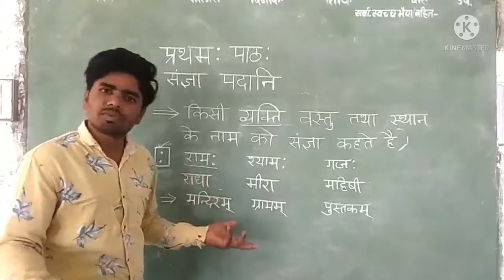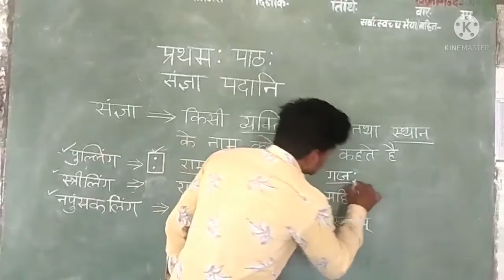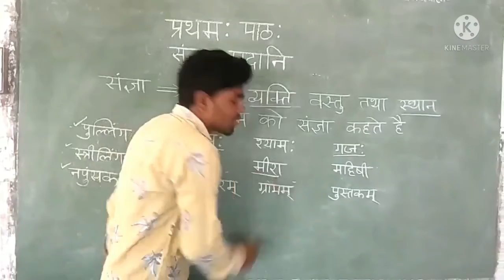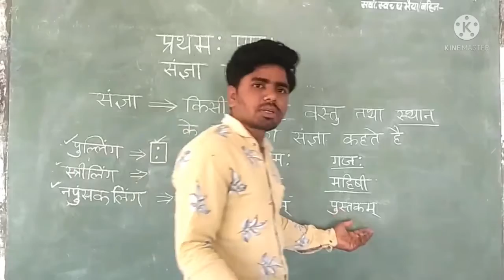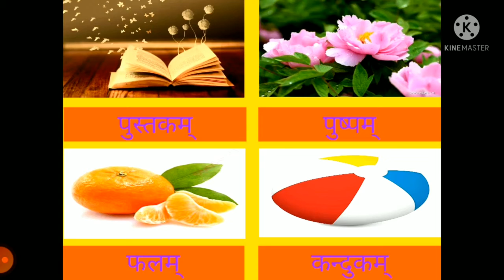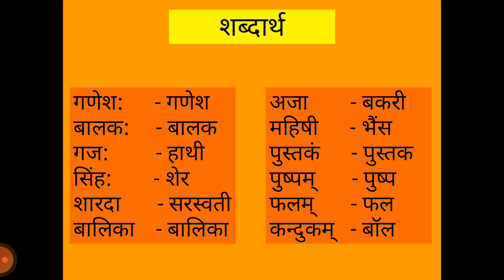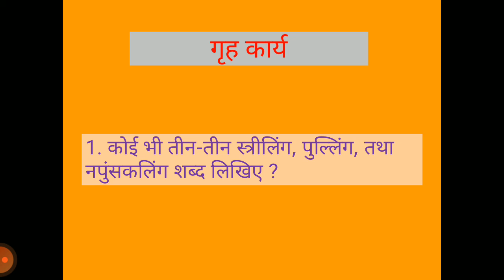sanskrit 2nd class path 1 bhag 1